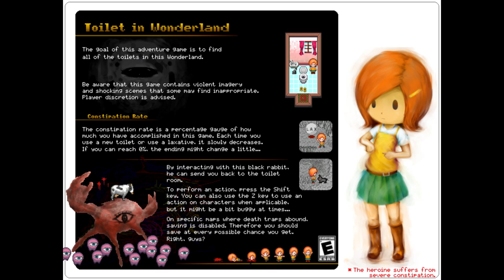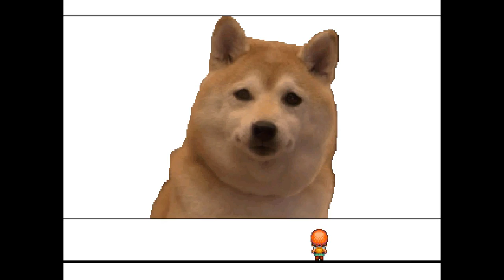Let's Play Toilet in Wonderland #1 | A Yume Nikki Inspired Hellzone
It's better than it sounds I promise.